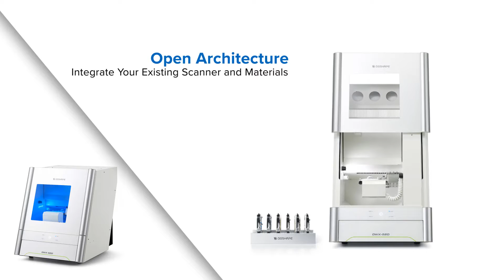DGSHAPE DWX 52D 5-Axis Dental Milling Machine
The DWX-52D 5-axis dental milling machine lets you achieve next level production and increased material capabilities. A 15-station automatic tool changer (ATC) and one-button operation make this one of the most user-friendly milling machines available.

Compatible materials include zirconia, wax, PMMA, glass fibre-reinforced resin, composite resin and CoCr sinter metal.